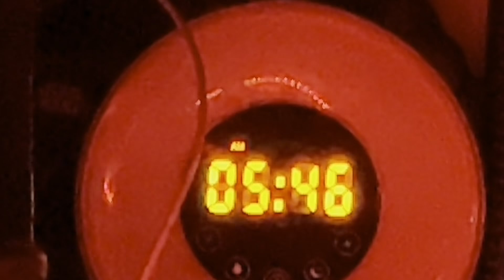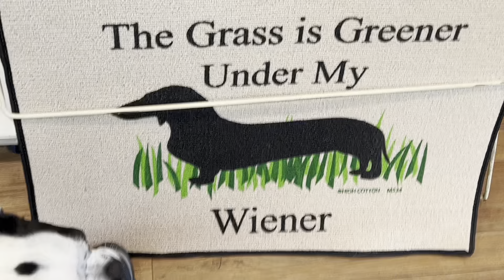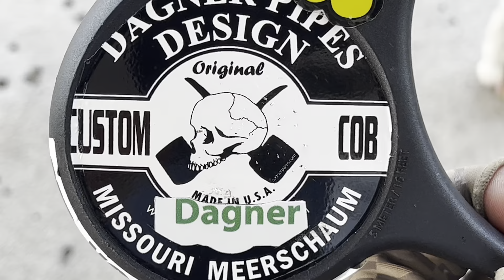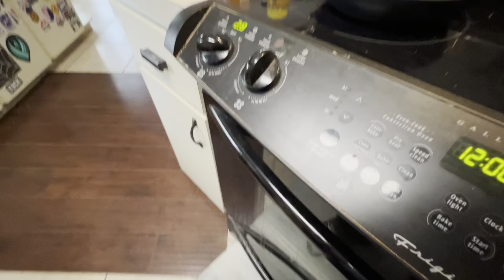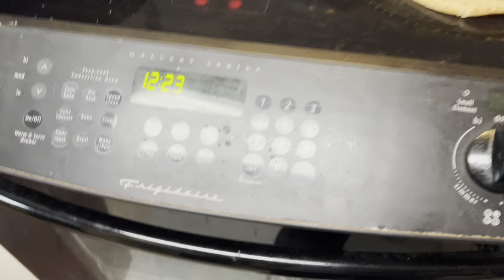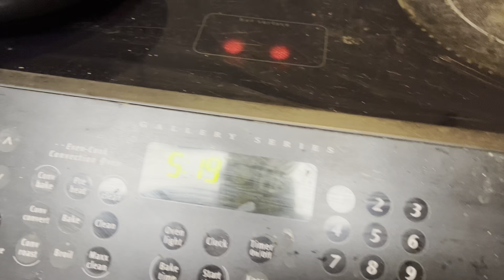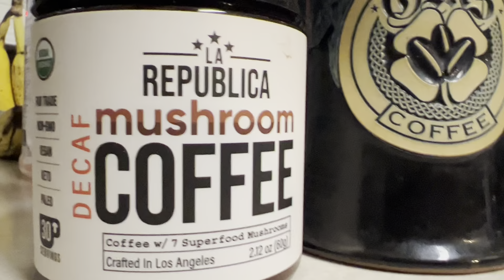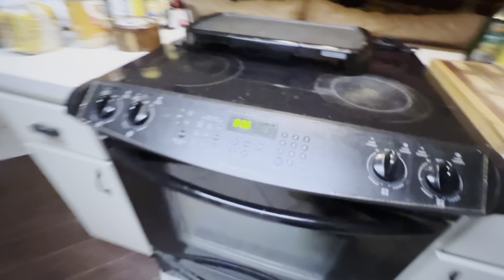My Future Movement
A life Sentence and Freedom!

Stay Positive out there and Walk away from Negativity when necessary.

Real Kindness.

If you have a interest in my Pipes,

My Poker Corn cob pipe is once again available here👇🏻

If you would like to help me out in any way, you can do so by visiting my ebay page and grabbing a pipe for yourself or surprise a friend with a great gift.